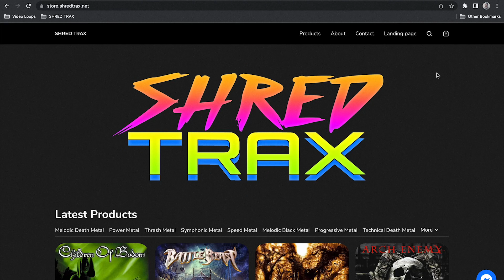SHRED TRAX - Channel Update #2